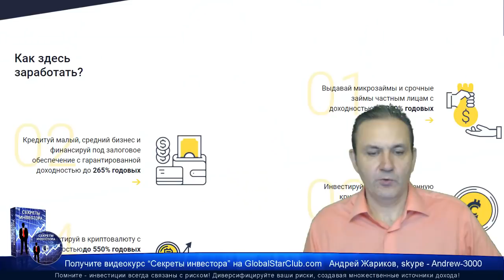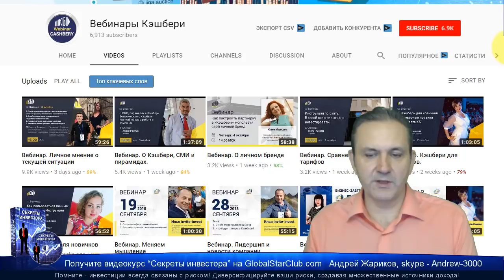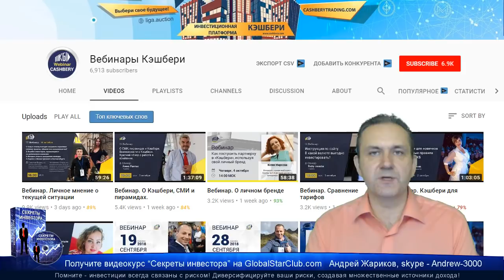Cashbery - А. Варданян: Вывод откроют 1 ноября!